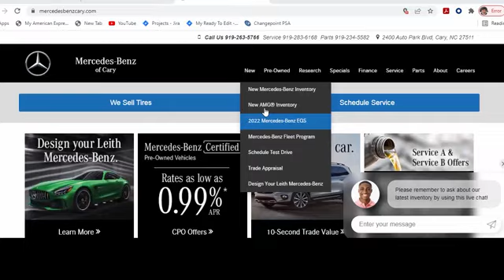New 2024 Mercedes-Benz GLE 450 Cary For-Sale, NC Z404159 - SOLD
Year: 2024
Make: Mercedes-Benz
Model: GLE 450
Trim: 4MATIC
Transmission: Automatic
Color: Cirrus Silver Metallic
Stock #: Z404159
VIN: 4JGFB5KB5RB139540

Address:
2400 AutoPark Boulevard